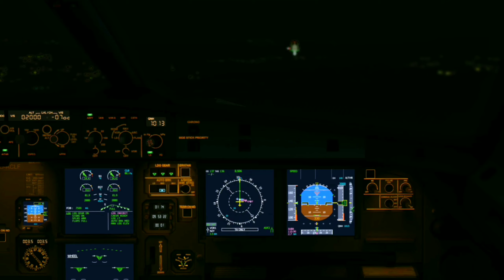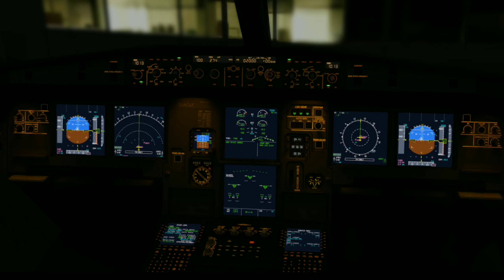Realistic Night Landing At San Diego - Aerofly FS 2020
VFX edit of an A320 landing at San Diego from the cockpit (Co pilot) prospective in Aerofly FS 2020...